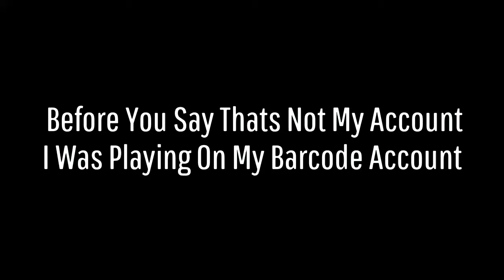Sniped A Guy Out Of A JET With A Marksman! - GTA 5 Online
This Is My Second Account I Play On It When Im Bored THIS VIDEO IS NOT FAKE!
PSN: SHAHIXD